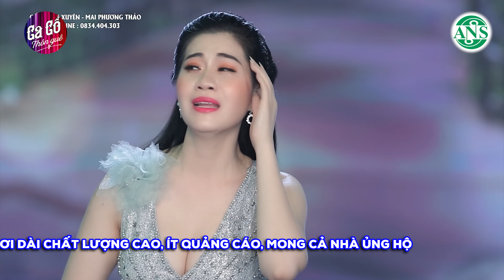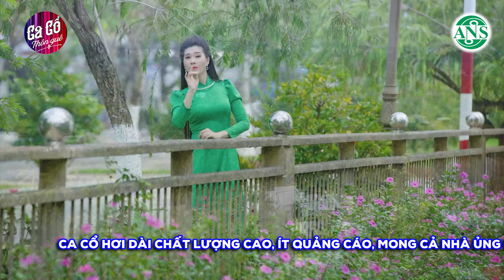Mai Phương Thảo "thách đấu" Phương Cẩm Ngọc ca cổ hơi dài 1000 chữ khẳn định vị trí nữ hoàng hơi dài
Tìm hiểu thêm về nền ÂM NHẠC CỔ TRUYỀN VIỆT NAM:
Nhạc cổ truyền Việt Nam là ngành âm nhạc của Việt Nam, thường hiểu là thuộc dân tộc Kinh, trước khi làn âm nhạc này bị chi phối bởi truyền thống nhạc Tây phương du nhập vào đầu thế kỷ 20. Từ ngữ "nhạc cổ truyền" hay "cổ nhạc" được dùng đối chiếu với tân nhạc.
Nhạc cổ truyền Việt Nam bao gồm nhiều thể loại, trong đó có dân ca gồm các bộ môn quan họ, hò, lý,...
Ở trong triều thì có nhạc cung đình gồm nhã nhạc và đại nhạc chủ yếu dùng trong các lễ nghi.
Trong dân chúng thì nhạc lễ có hát chầu văn cùng các loại nhạc dùng cử hành các nghi lễ của Phật giáo và Cao Đài.
Cải lương là một loại hình kịch hát có nguồn gốc từ miền Nam Việt Nam, hình thành trên cơ sở dòng nhạc Đờn ca tài tử và dân ca miền đồng bằng sông Cửu Long, nhạc xưa cổ
Giải thích chữ "cải lương" (改良) theo nghĩa Hán Việt, giáo sư Trần Văn Khê cho rằng: Cải lương là sửa đổi cho trở nên tốt hơn", thể hiện qua sân khấu biểu diễn, đề tài kịch bản, nghệ thuật biểu diễn, dàn nhạc và bài bản. Ở đây là đã cải lương (cải cách, đổi mới) nghệ thuật hát bội. Từ 1 động từ theo nghĩa thông thường đã trở thành 1 danh từ riêng. Sau khi cải lương thì nghệ thuật Cải Lương đã khác hẳn với nghệ thuật hát bội cả về nội dung và hình thức.
Các môn nghệ thuật trình diễn như hát xẩm, chèo, tuồng, và cải lương cũng thuộc truyền thống cổ nhạc Việt Nam.
Ngoài ra nhạc tài tử, ca trù và ngâm thơ là dạng nhạc thính phòng của ngành nhạc cổ truyền.
Vọng cổ, hay vọng cổ Bạc Liêu, là điệu nhạc rất thịnh hành ở miền Tây Nam Bộ, Việt Nam. Bắt nguồn từ bài "Dạ cổ hoài lang" (nghe tiếng trống đêm, nhớ chồng) của cố nhạc sĩ Cao Văn Lầu (tức Sáu Lầu). Vọng cổ là một trong những bài bản chính của sân khấu cải lương.
Tân cổ giao duyên là những bài hát kết hợp giữa ca cổ, Nhạc cổ truyền Việt Nam và tân nhạc.
Ca Cổ Thôn Quê là Kênh Ca Cổ Cải Lương với các bài hát thuộc thể loại ca cổ, cải lương, vọng cổ hơi dài... với tinh thần Cải Lương VÌ CỘNG ĐỒNG Mong được cộng đồng yêu Ca Cổ cải lương và vọng cổ dành sự yêu mến cho kênh.

➤ KHÔNG THỂ KHÔNG COI! Liên khúc Tân cổ giao duyên hay nhất 2021
➤Tuyển tập Ca Cổ cải lương chọn lọc hơi dài, đã tai

© Bản quyền thuộc về YoMusic x ANS
© Copyright by YoMusic YoMusic x ANS ❌ Do not